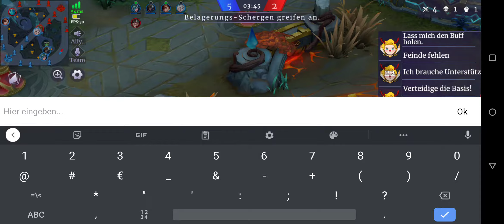Legend of Ace (Ranked - Challanger II) Shutendouji - Santa Claus [ Solo ]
in this Video i will Play a rund Ranked in Legendary

Otherwise I would like to thank my partner King Puregewalt who accompanies me from time to time in my videos.

I play with an Asus: ROG Phone 3 in the Strix Edition
here is the trailer video for the mobile phone

I would like to thank players who played with me. You really are a great team.